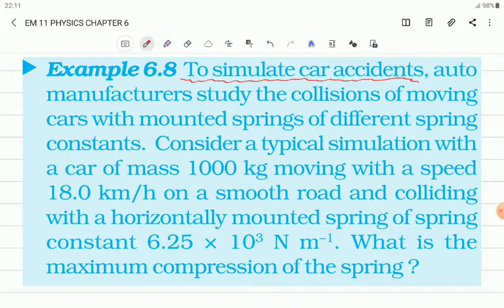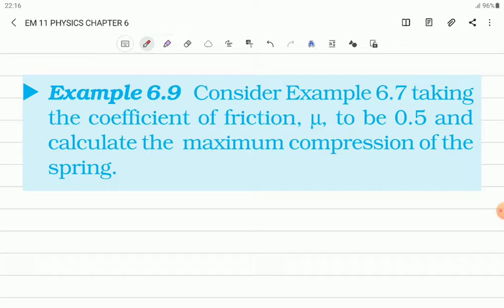EM 11 PHYSICS CHAPTER 6 PART 9